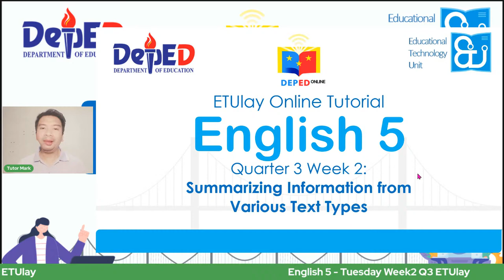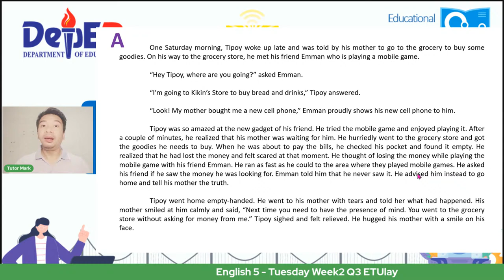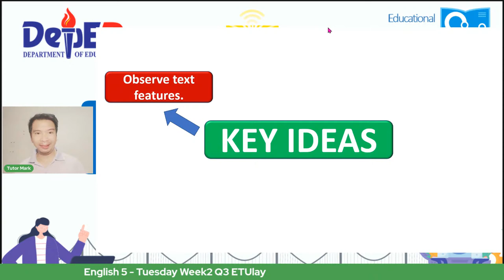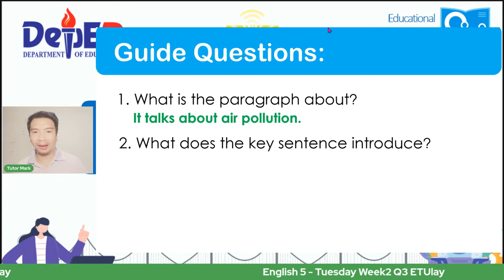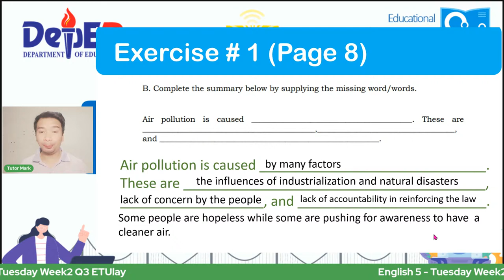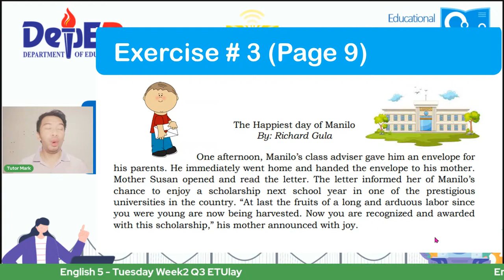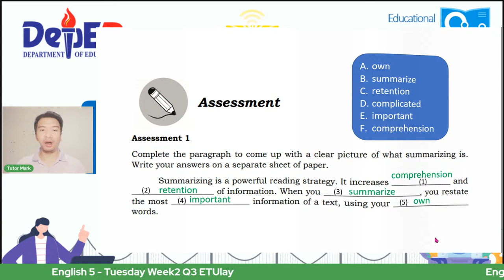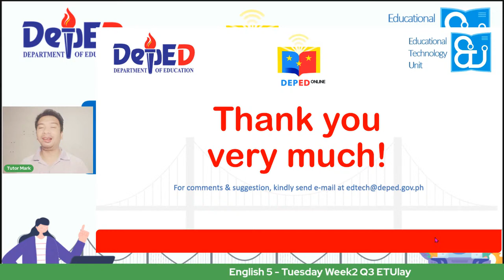English 5 - Tuesday Week2 Q3 ETUlay